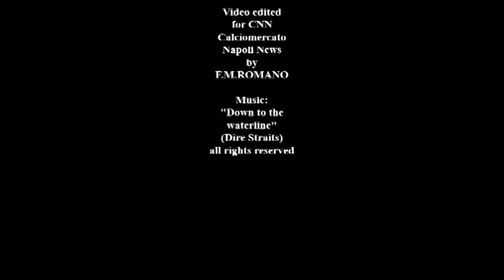Welcome to Napoli Johnatan de Guzman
Una breve selezione delle migliori giocate del neo acquisto azzurro